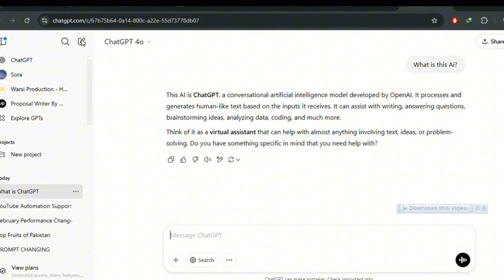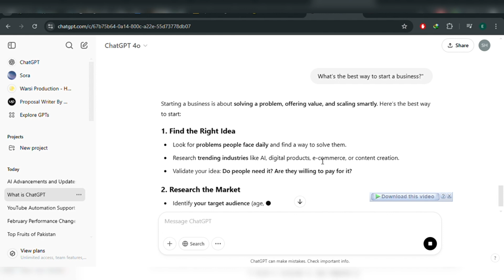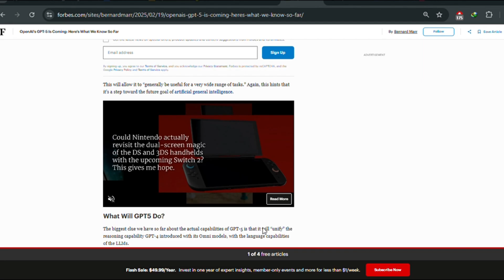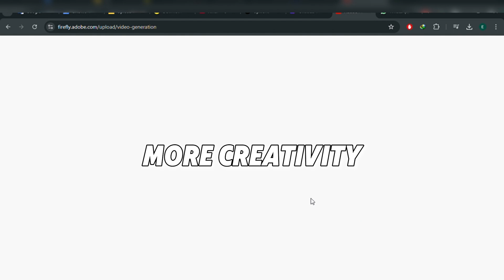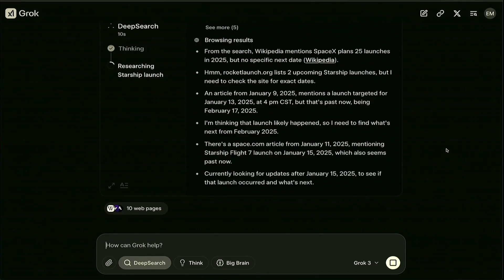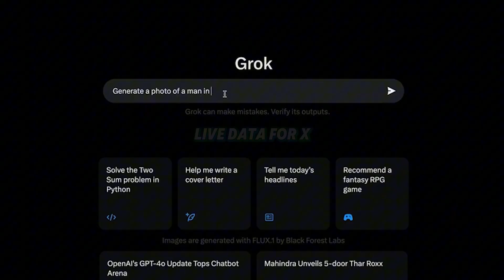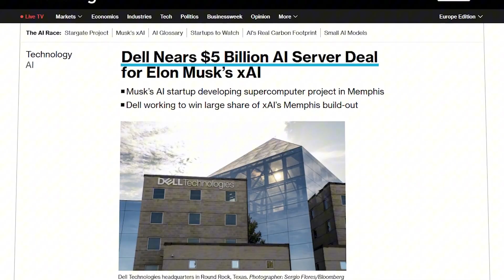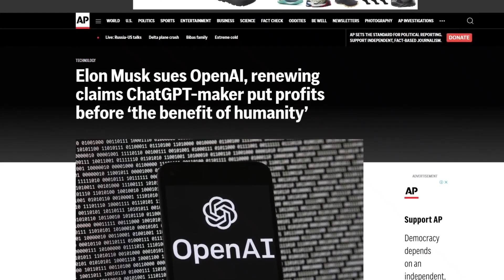GROK 3 Unleashed! xAI’s Most Powerful AI Ever (With BIG BRAIN Mode)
AI is evolving faster than ever, and Elon Musk's latest creation, Grok 3, is leading the charge! Musk himself calls it "scary smart," and it’s trained using an unbelievable 200 million GPU hours—almost 100 times more powerful than its closest competitor! With real-time data scraping from platforms like X (Twitter), Grok 3 has taken AI to a new level, but it comes with serious privacy and ethical concerns. And if that's not enough, it even has an "Unhinged Mode," where anything goes! 😱

Meanwhile, OpenAI is set to launch GPT 4.5 (Orion), which will introduce Chain of Thought reasoning, making AI think step-by-step just like humans. Adobe isn't far behind, revolutionizing video creation with its new AI, Firefly, which can generate videos instantly! 🎥✨

Is AI getting too smart for its own good? Could Grok 3 redefine the future of AI technology, or will privacy concerns overshadow its incredible capabilities? Find out all this and more in today’s video!